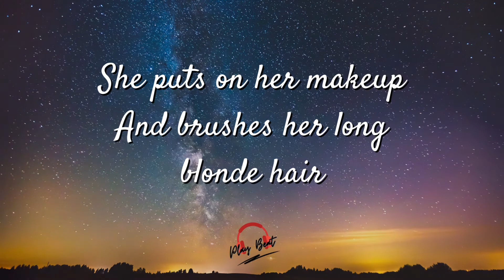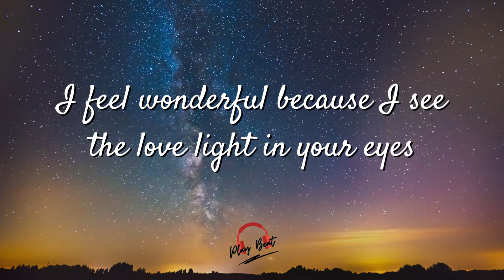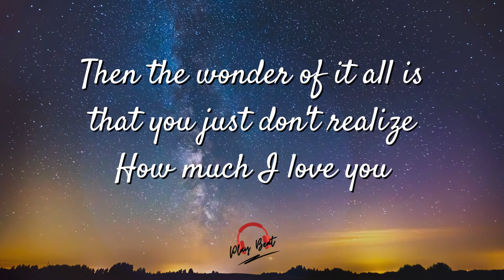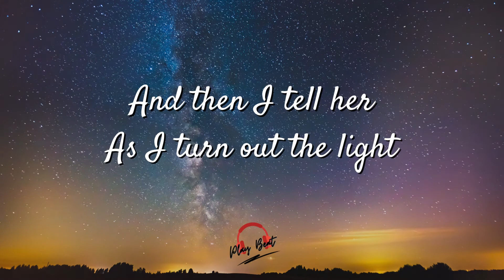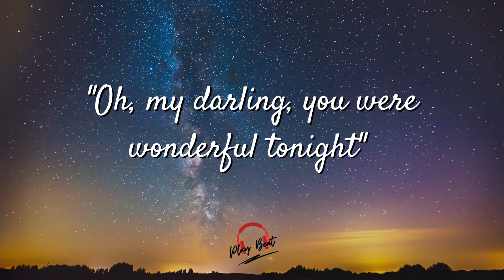Wonderful Tonight - Eric Clapton (Lyrics Video)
She puts on her makeup
And brushes her long blonde hair
And then she asks me
"Do I look all right?"
And every one turns to see
This beautiful lady
Who's walking around with me
"Do you feel all right?"
I feel wonderful because I see the love light in your eyes
Then the wonder of it all is that you just don't realize
And I've got an aching head
So I give her the car keys
And she helps me to bed
And then I tell her
As I turn out the light